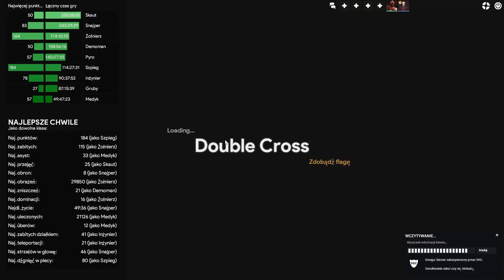Zabijam graczy przez podłogę w TF2